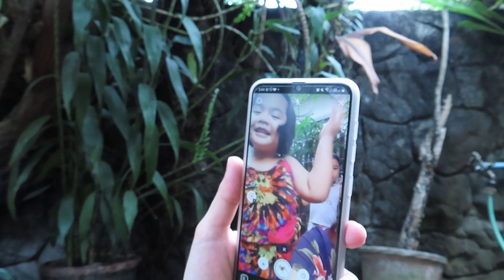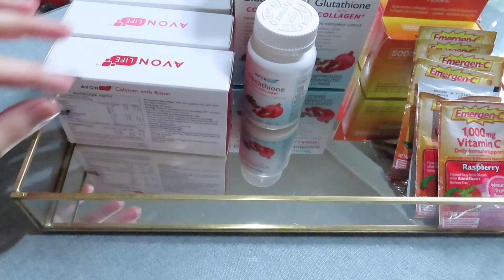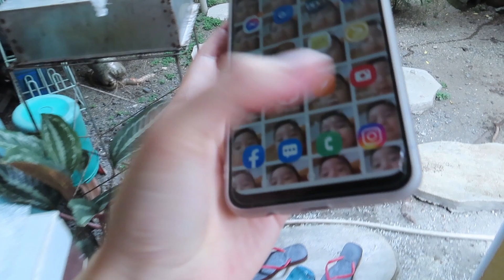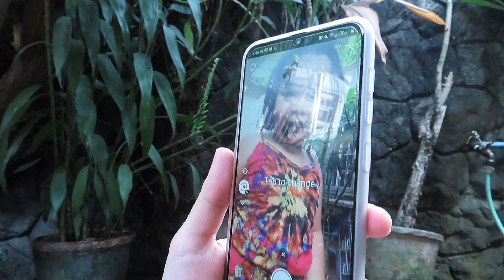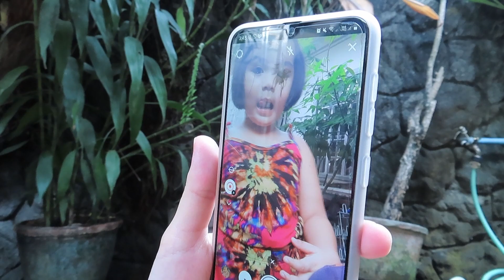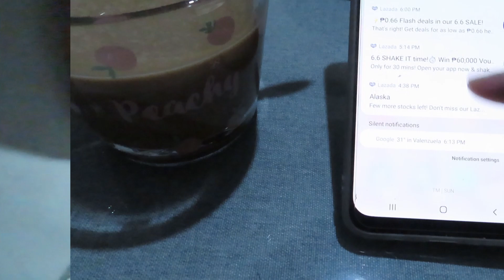MAY NA DISCOVER NA AUTHENTIC SHOP! 💗 ANG GUSTONG KAUSAPIN NI M! LIBANGIN MUNA NATIN SILA! 💗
⁸* Please watch in HD*

What I used in Filming and Editing?
- Camera: Fujifilm X-A10
- Video Editor: Clip Champ (online)